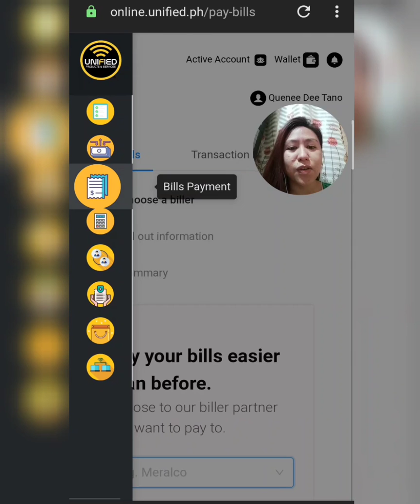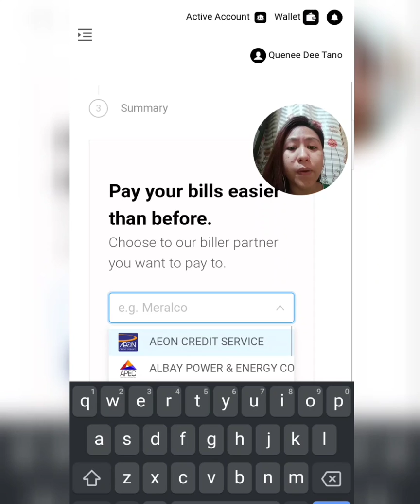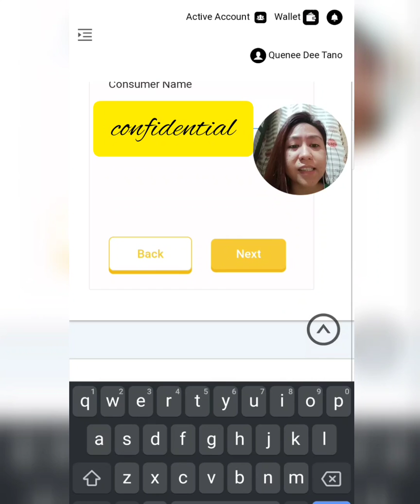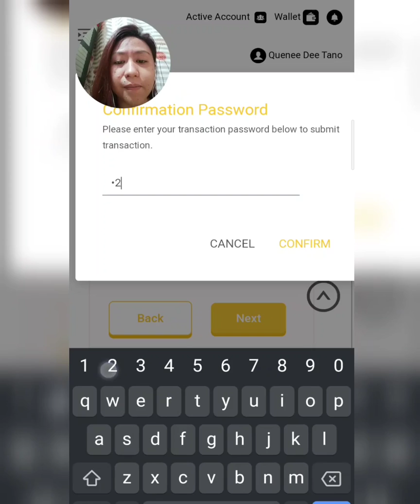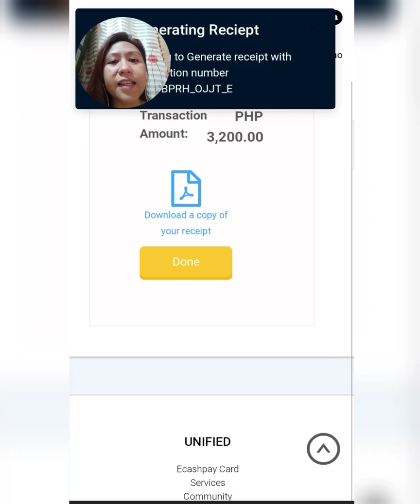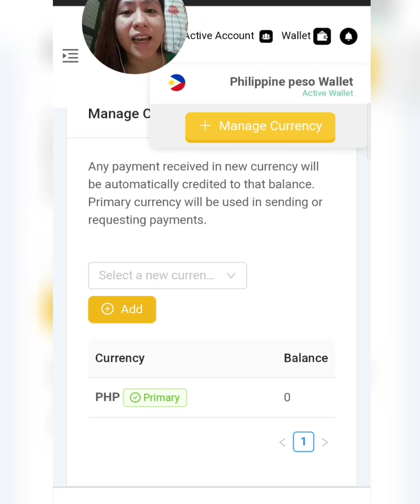Unified Actual Bills Payment Transaction in Version 3 | Quen A Tano